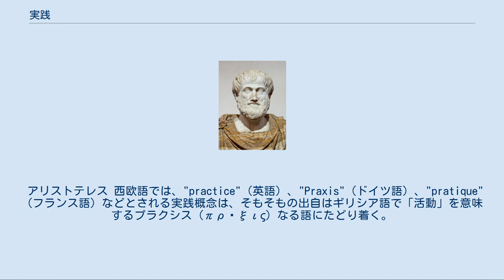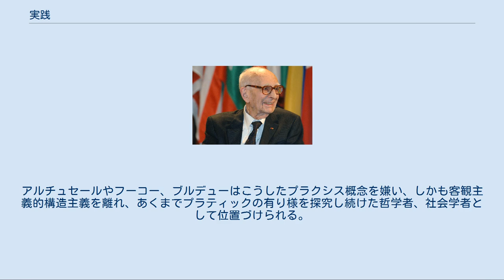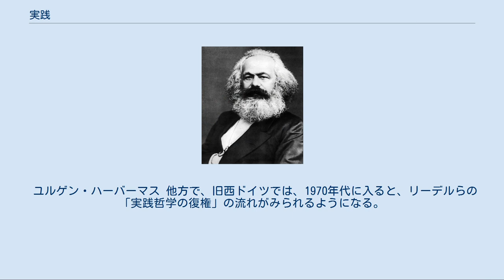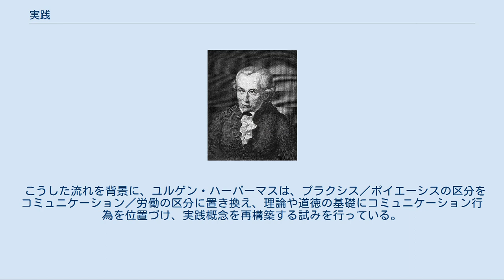実践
実践（じっせん、希: πρᾱξις, 独: Praxis）とは、一般に、自然や社会に対する人間の「働きかけ」のことで、抽象的思弁としての理論に対比される。
ただし、広義の実践においては理論も含まれる。
 アリストテレス 西欧語では、"practice"（英語）、"Praxis"（ドイツ語）、"pratique"（フランス語）などとされる実践概念は、そもそもの出自はギリシア語で「活動」を意味するプラクシス（πρᾱξις）なる語にたどり着く。
プラトンやアリストテレスなど、古代ギリシア哲学では、プラクシスをテオリア（観想）に対立させて理解した。
すなわち、テオリアはロゴスによって永遠なる神やイデアを観想するものであり、プラクシスは流動的・一時的な感覚世界に属する人間の行為全般を捉えるものである。
さらに、アリストテレスは、自然環境を対象とするポイエーシス（実用的な制作）との対比から、プラクシスを、人間社会を対象とする公共性を有した精神的な倫理的・政治的実践として捉えてもいる。
 古代ギリシア哲学では、テオリアが重視され、実践はテオリアに奉仕するものであるとされたが、いずれにせよ、以上のテオリア、プラクシス、ポイエーシスの三区分は、後の西洋思想の大きな枠組みとなる。
 デカルト 中世キリスト教世界でも、基本的に、神に対する観想生活と世俗的な労働生活とを対比させる図式が続いたが、宗教改革の時代に入ると、倫理的な実践と労働とを結びつける考え方が広がり、さらには、フランシス・ベーコンの産業的実践論など、自然を対象とするポイエーティックな実践と理論的認識とのつながり（相関性）が自覚され、やがて、自然科学における理論と実践が、物質／精神のデカルト的二元論のもと、形而上学的思弁から切り離されていくことになる。
 カント 近代に入ると、如上の自然科学の方法を人間社会に適用しようとする動きが出始める。
これに対して、カントは、あくまで実践（プラクシス）の中心を道徳的な実践理性に従う倫理的実践に求めた。
つまり、実践理性を、感性的・経験的動機に規定されるプラグマティックな理論理性による実践と区別し、科学や技術の進歩によっては支配されない主体の自由を強調したのである（実践理性の優位）。
そして、こうした自由な道徳的実践が人間性の完成として結実する「理性の王国」が、人間の歴史的実践の目的とされた。
 マルクス こうしたカントの理論理性と実践理性の二分法に対して、マルクスは、歴史を「理性の自己運動と実践的な自己実現の弁証法」の過程として捉えるヘーゲル哲学を徹底させた。
そして、物質的世界に対する労働実践をあらゆる認識と運動の根拠として、「労働の解放」と「労働からの解放」を主張するに至った。
マルクス主義における革命的実践においては、実践によって理論が生み出され、理論によって実践が調整され組織化されるという「理論と実践の統一」があらわれるとされる。
 レヴィ＝ストロース 1960年代以降、フランス構造主義の展開のなかで、ドイツ語のプラクシス＝実践（Praxis）とフランス語のプラティック（プラチック）＝慣習的行動（pratique）の差異が問われることになる。
たとえば、クロード・レヴィ＝ストロースは『野生の思考』のなかで次のように述べている。
 概念の図式が慣習的行動（プラチック）を支配し規定している、と私が言うのは、時間的空間的に限定され、かつ生活様式や文明の形態について弁別的な非連続的事実という形で民族学者の研究対象にされている限り、慣習的行動は「実践」（プラクシス）とはいっしょにはできないからである。
「実践」とは――少なくともこの点では私とサルトルの見解は一致するが――人間科学にとって根本的な全体なのである。
 問題なのは、近代主義的、マルクス主義的な認識においては、目的意識的に実践化されていないプラティックは、支配に抑圧された無目的なものとみなされ、単純に乗り越えられるべきものとされてしまう点にある。
アルチュセールやフーコー、ブルデューはこうしたプラクシス概念を嫌い、しかも客観主義的構造主義を離れ、あくまでプラティックの有り様を探究し続けた哲学者、社会学者として位置づけられる。
したがって、こうした文脈では、"practice"や"pratique"を実践と訳すことはできないが、多くの邦訳書籍では、この差異を無視して一律に「実践」と訳されていることが多い。
たとえば、ブルデューは次のように述べている。
 一言指摘しておきますが、私はプラクシスという概念を用いたことは一度...